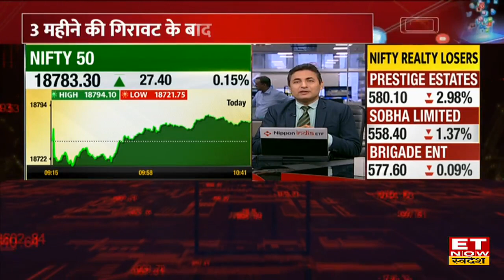Demat Accounts May: डीमैट अकाउंट ने 3 महीने का तोड़ा रिकॉर्ड , आखिर क्यों हुई थी खातों में गिरावट ?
Demat Account in May : मई महीने में डीमैट अकाउंट ने नया रिकोर्ड बनाया है, 3 महीने की गिरावट के बाद डीमैट खातों में बड़ी बढ़ोतरी दिखने को मिली। महीने दर महीने 31% की ग्रोथ देखने को मिली। बता दें सिर्फ महीने में 21K नए डीमैट अकाउंट  खुले है। देखें पूरी खबर